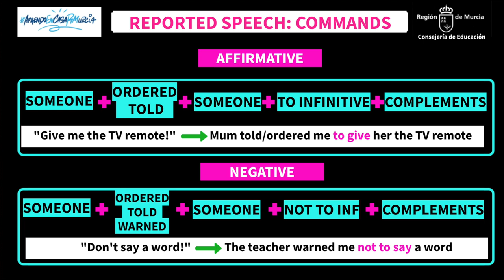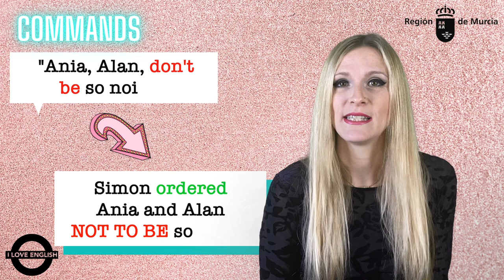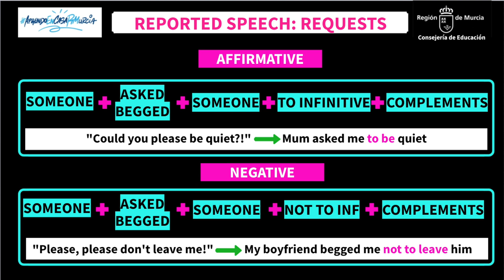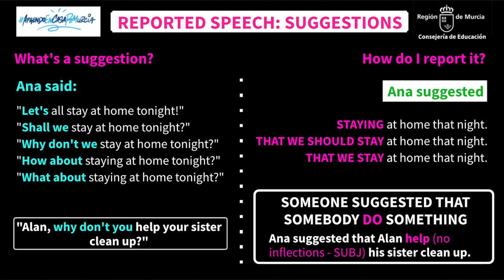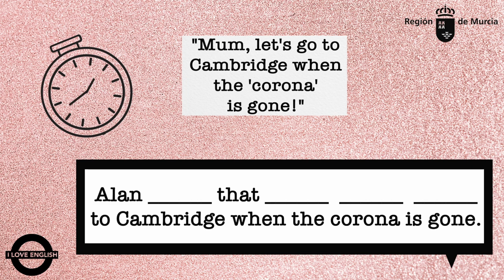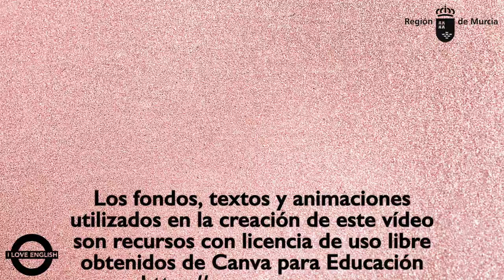REPORTED SPEECH: COMMANDS, REQUESTS & SUGGESTIONS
Vídeo explicativo del Reported Speech, tercera parte: commands, requests & suggestions.